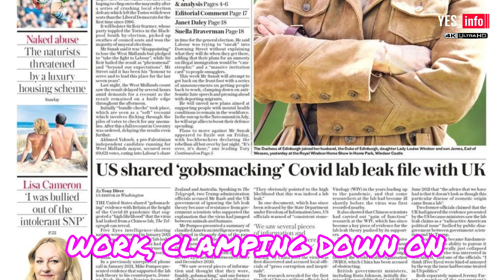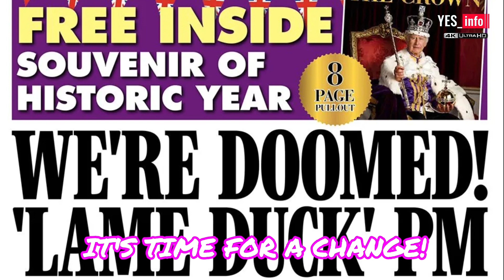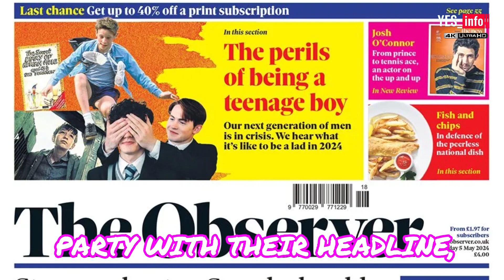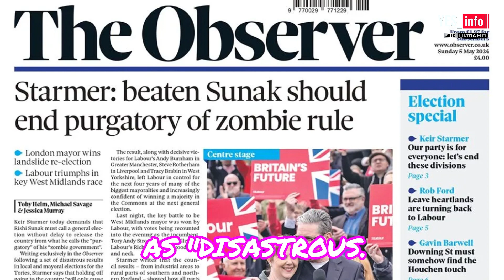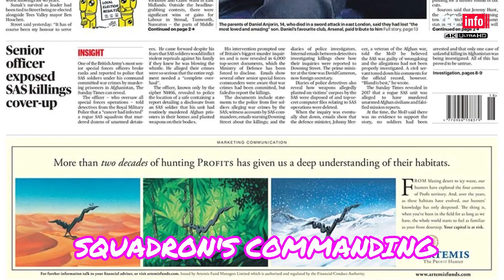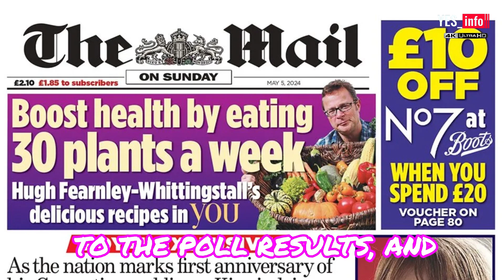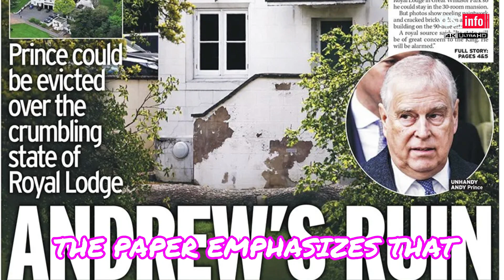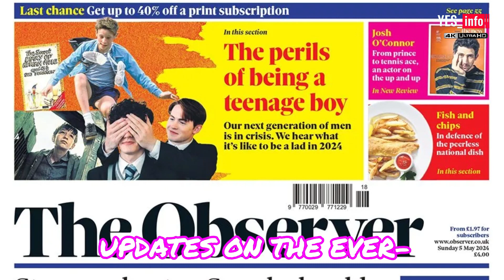Decoding Headlines | Insights From 8 Newspapers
What Can We Learn from Analysing Newspaper Headlines?
How Do Headlines Differ Across Newspapers? An Analysis
What Insights Can be Gained from Newspaper Headlines?
Why is Analysing Newspaper Headlines Important?
How Do Headlines Reflect Different Newspaper Agendas? An Analysis
Here I Have Decoding the Power of Headlines: Insights from 8 Newspapers